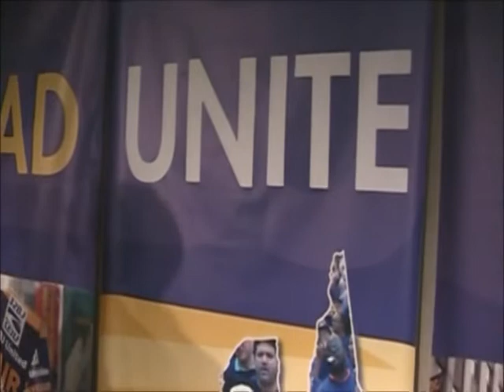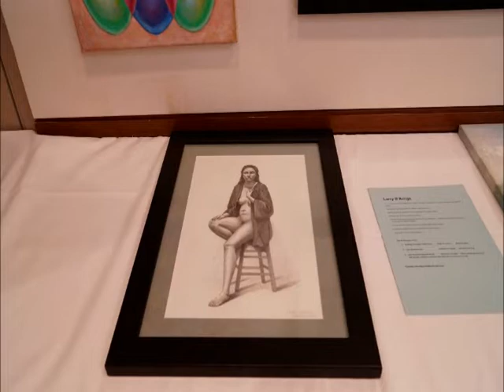911 Tribute Song & Poem / Maria & Andres Prada / Mother & Son Never Forget 911 ; God Bless You All .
911 Memorial , Song Tribute , La Sombras de las Torres / The Towers Shadow 911 , Canta Autora Maria Prada / Andres Prada 911 Poem. 32BJ Arte por el Arte Exhibition .